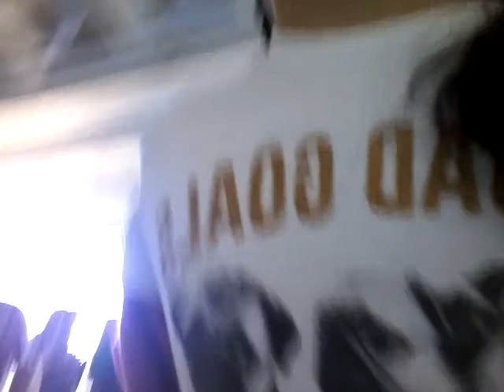My first-ever vlog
Mar17